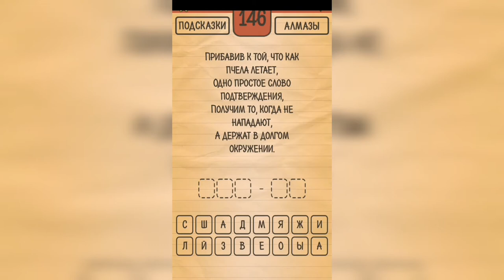Загадки Ребусы Шарады / Шарады / Уровень 146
Как пройти Загадки Ребусы Шарады, ответы, решение раздел Шарады Уровень 146 Прибавив к той, что как пчела летает, одно простое слово подтверждения, - получим то, когда не нападают, а держат в долгом окружении.

Привет, ребята!